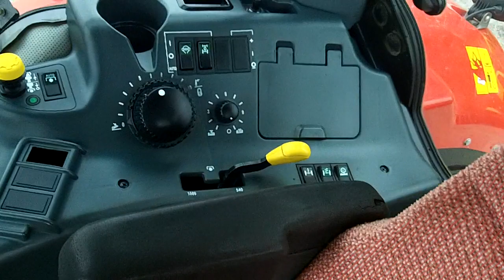McCormick MTX135 c/w Trima 5.1 loader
McCormick MTX135.  Dec 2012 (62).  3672 hours.  Front & cab suspension.  16/12 40KPH powershift box.  Air con.  Air seat.  BKT 600/65 x 38 - 80% & 480/65 x 28 1@40% 1@60%.  C/w Trima +5.1 loader with soft ride and joystick control.  133HP 6 cylinder.  1owner.  £35750